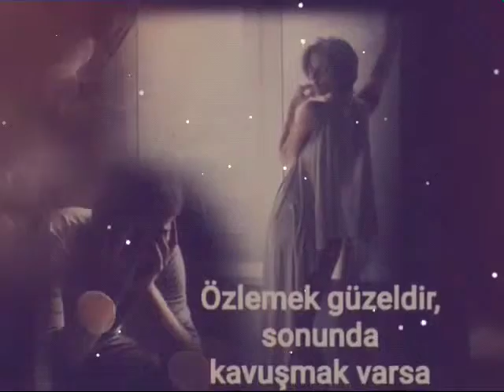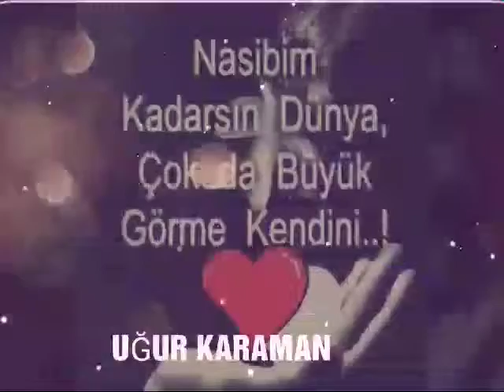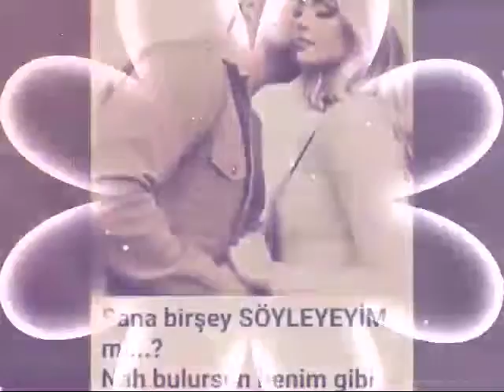Benim anılar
Hayat